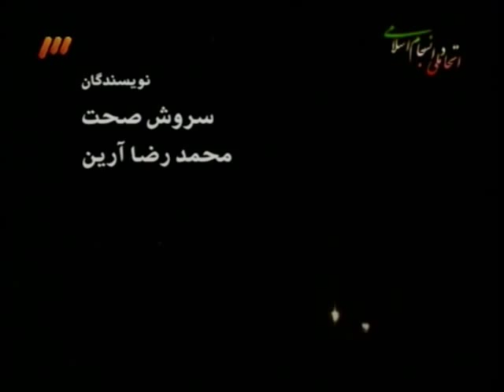Torsh O Shirin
Great TV series in Iran

directed by Reza Attaran